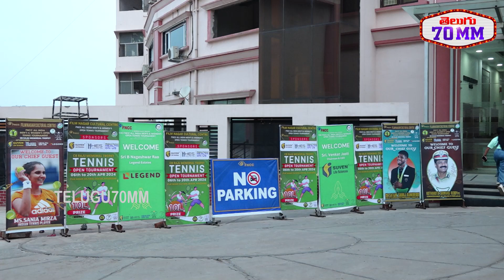Commissioner of Police Srinivas Reddy presented the prizes to the tennis winners | FNCC Club | T70mm